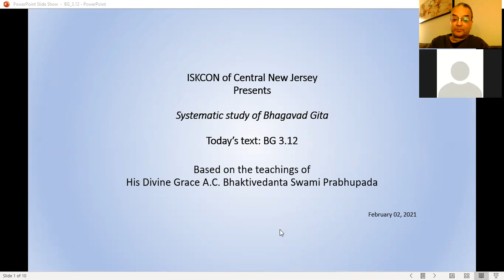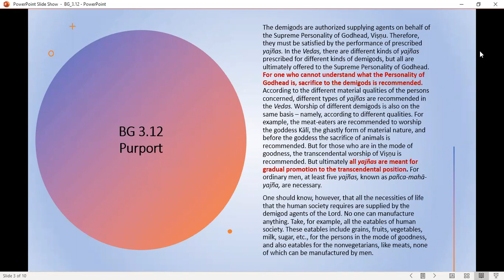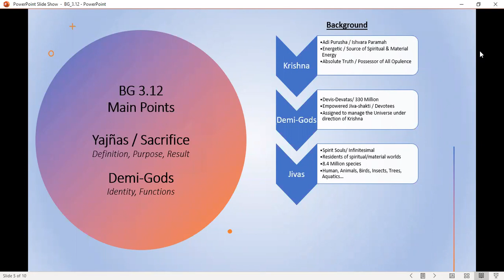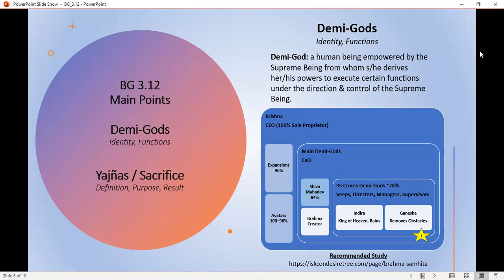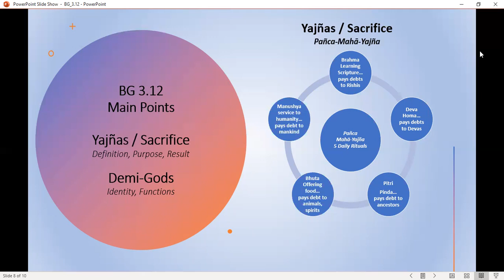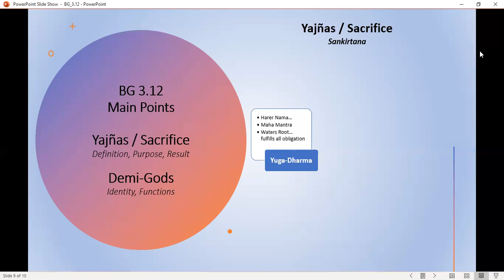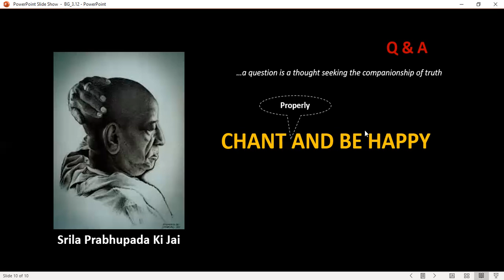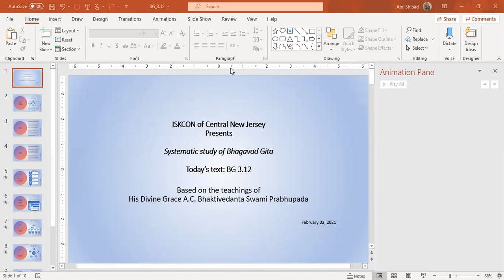Bhagavad Gita Systematic Study- BG 3:12 By HG Amritananda Das